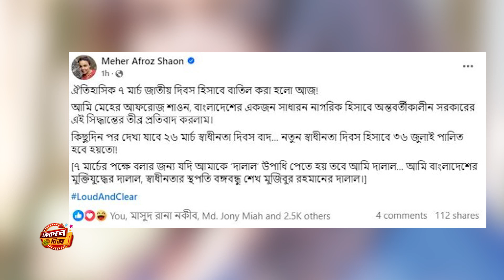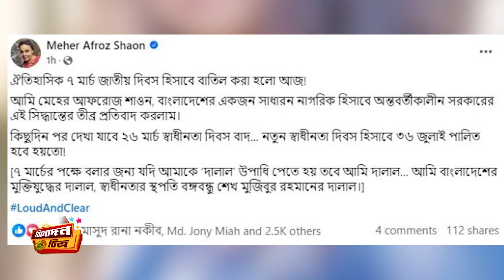ঐতিহাসিক ৭ মার্চ বাতিল করছে অন্তর্বর্তী সরকার! কি বলছেন তারকারা? | Meher Afroz Shaon | Bangladesh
I, Meher Afroz Shaon, as a common citizen of Bangladesh strongly protested against this decision of the interim government.

Our content is not a copy. So if you want you can share our content with others.

Thanks for Waiting, please ⏩ Like👍  ⏩ Comments✍️ ⏩ Share ✔️ This video.